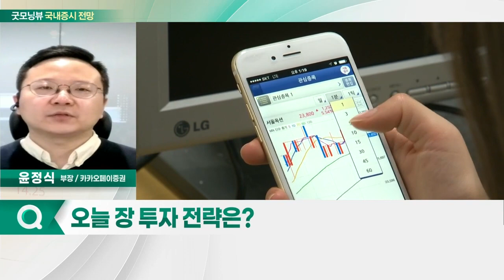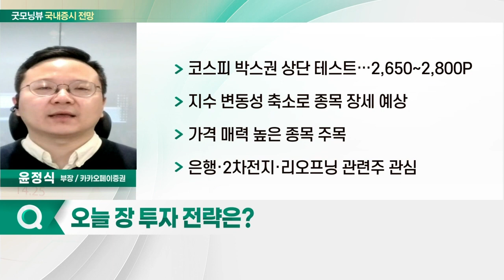글로벌 증시 변동성 축소... 오늘 증시 '하락' 출발 전망_국내 증시 출발 전망 (20220401)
- 글로벌 증시 변동성 축소
- 국내 증시, 외국인 수급 개선세
- 리스크보다 실적·밸류에이션 주목

- 코스피 박스권 상단 테스트… 2,650~2,800P
- 지수 변동성 축소로 종목 장세 예상
- 가격 매력 높은 종목 주목
- 은행·2차전지·리오프닝 관련주 관심